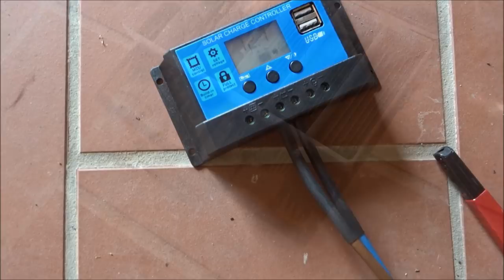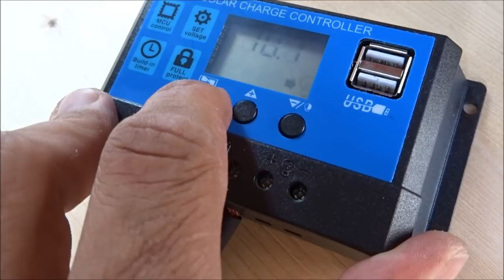VW T4 Camper, die Solaranlage ist da!!!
Solaranlage Vorstellung , Einbau , Inbetriebnahme